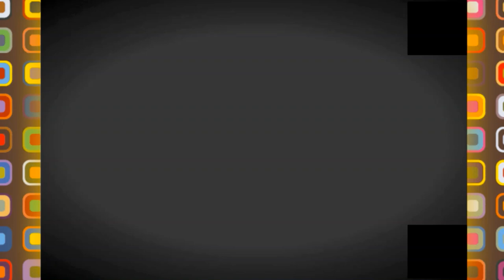💪😍انساو كامل واش شفتو💪😍اروع قطب جامعي في الجزائر 💪😍شيء رهيب 💪😍NEW CAMPUS IN TISSEMSILT👍💪😍